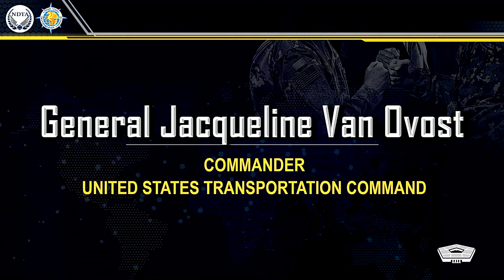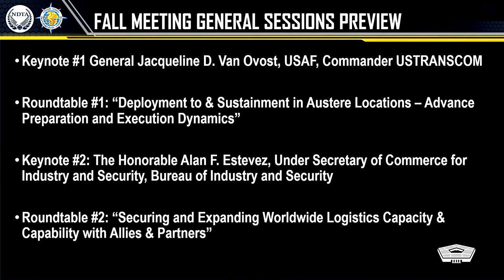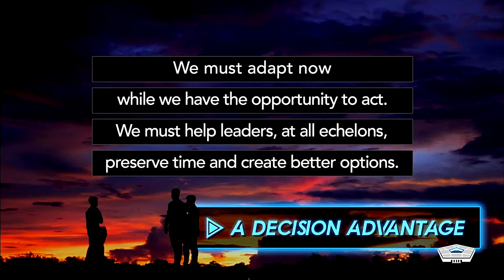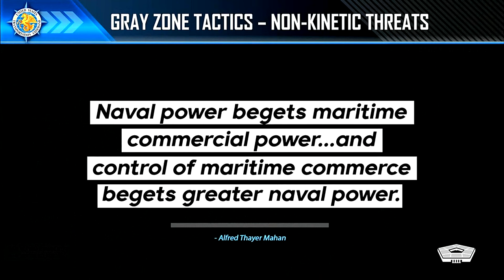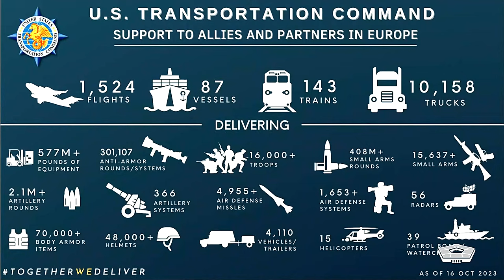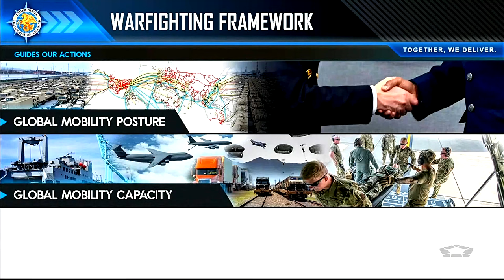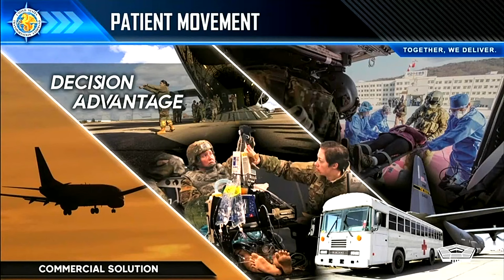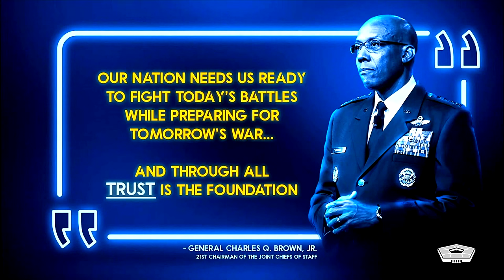Gen. Jacqueline D. Van Ovost's Address at NDTA & Transcom Fall Meeting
Air Force Gen. Jacqueline D. Van Ovost, commander of U.S. Transportation Command, delivers opening remarks and keynote address at the fall meeting of the National Defense Transportation Association and Transcom.

Transcom Leader Addresses Transportation Group
UNITED STATES
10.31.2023